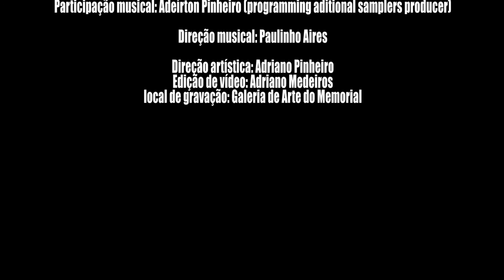For Your Babies (Simply Red) Cover by Caixa Pop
"For Your Babies" as written by and Michael James Hucknall...